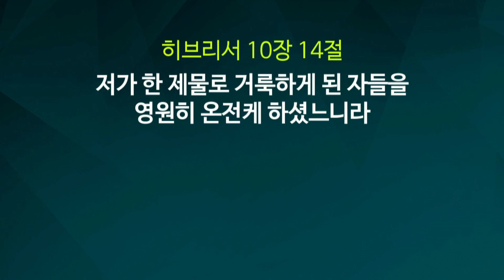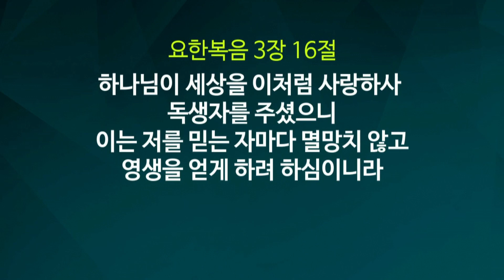[Spa] La fe que nos conecta al corazón de Dios / Misión Buenas Nuevas Servicio Dominical